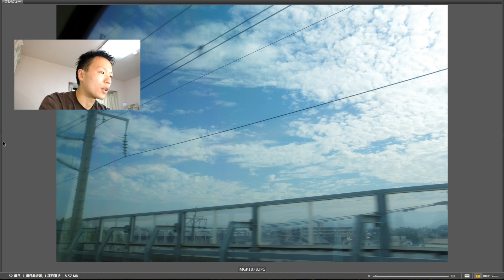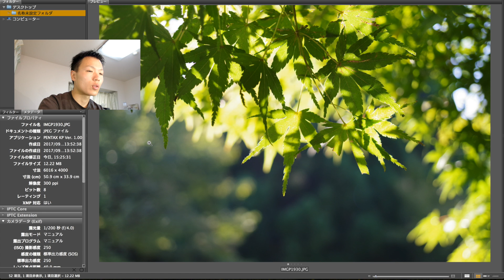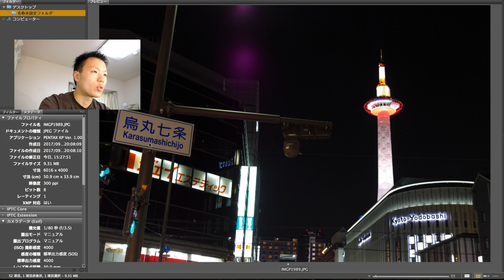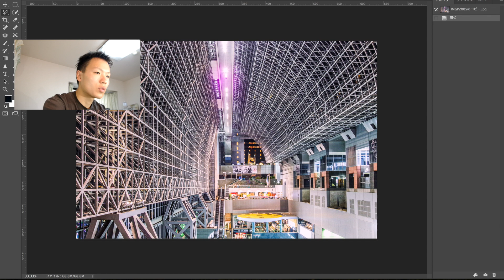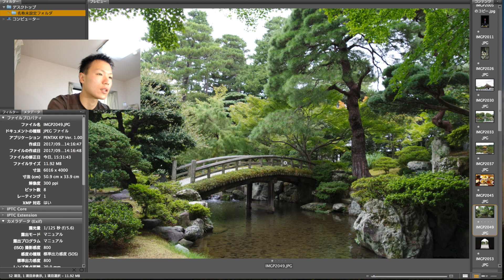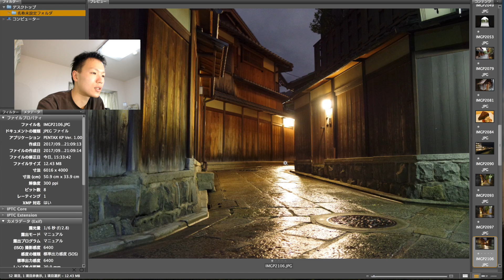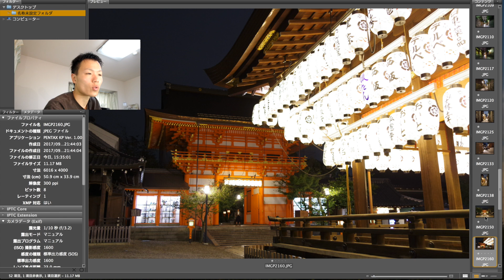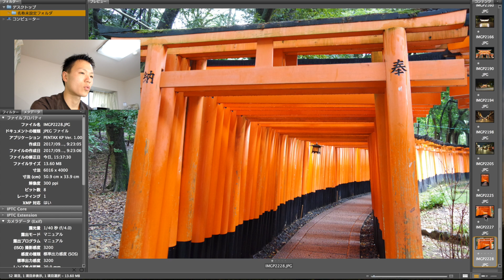京都でPENTAX KPを使った撮影サンプル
【前回の動画】